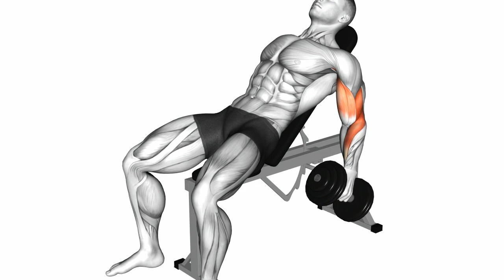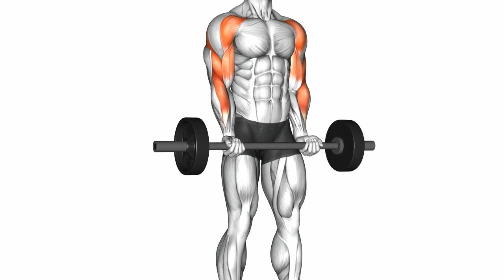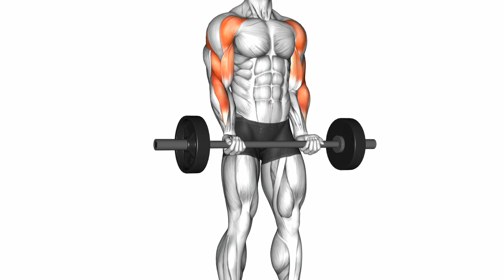Killer Bicep Workout for Quick Results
Releted Keywords :-
back and bicep workout
bicep
bicep glue
best bicep workout
glue bicep
bicep workout
bicep curls
bicep tear
gods bicep
best bicep exercises
bicep exercises
bicep live
cable bicep curl
bicep curl
beer bicep
bicep tendonitis